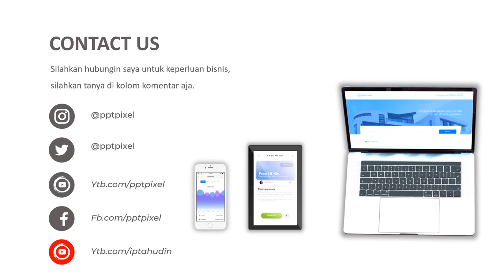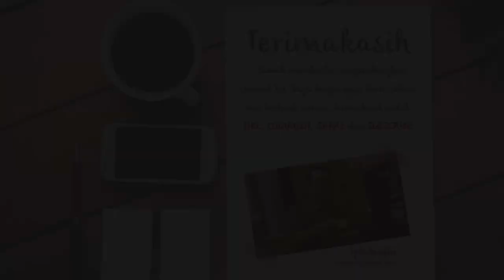Video Promosi, Penjualan motor, motor yamaha, iklan motor, showroom, dealer motor, motor 4 tak, 1000